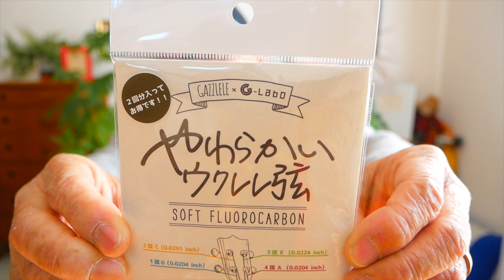【2021/2/17 正午】ガズのわがまま・はじめてウクレレ予約＆販売再開『ガズレレ弦』新発売！